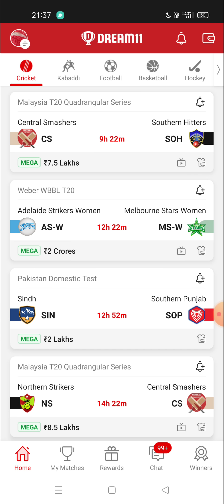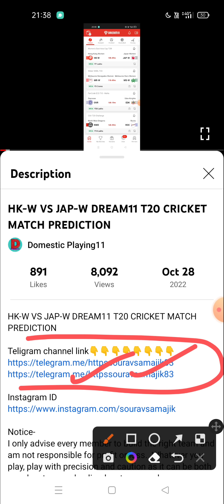CS VS SOH DREAM11 T20 CRICKET MATCH PREDICTION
1. This analysis is based on my Understanding, knowledge and instinct .While selecting your team, consider the points mentioned and make your own decision.

2.Dream11 takes great care to comply with all central and state legislation in India to ensure that users are fully protected. Every contest on platform is carefully designed to comply with applicable statutes and regulations in India. Dream11 constitutes a 'game of mere skill', which makes the Dream11 game exempt from the provisions of the Public Gambling Act, 1867 (PGA). Dream11 is a legitimate business activity protected under Article 19(1)(g) of the Constitution of India.

ind vs ban dream11 world cup 2022

dream11 ind vs ban t20 2022

dream11 ind vs ban ind vs ban d11 Team

ind vs ban dream11 analysis

ind vs ban dream11 world cup T20 2022 ind vs ban dream11 world cup T20 2022

ind vs ban dream11 2nd t20 2022

India vs bangladesh dream11 today

India vs bangladesh 2021 d11

India vs bangladesh dream11 India vs bangladesh dream11 2nd T20 2021

ban vs ind dream11 team today

ban vs ind dream11 today match ban vs ind dream11 team

ban vs ind dream11 2nd t20 2022 ban vs ind dream11

ban vs ind dream11 Team prediction ban vs ind dream11 team

ban vs ind dream11 team ban vs ind d11 team